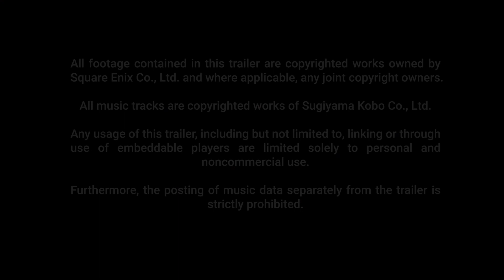DRAGON QUEST BUILDERS 2 – Girl Builder opening movie (Nintendo Switch)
Set out on a block-building quest to defeat the Children of Hargon and bring the joy of creation back in DRAGON QUEST BUILDERS 2!

Create your own unique character and embark on an epic journey with your feisty companion Malroth to restore the land to its former glory.